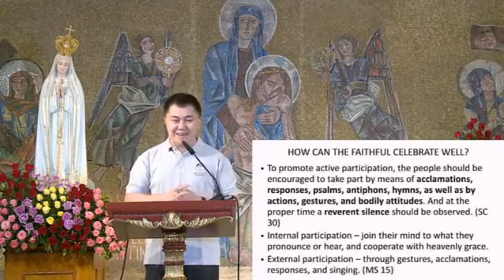GOING BACK TO MASS: We Celebrate (not just attend) the Mass!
GOING BACK TO MASS
We Celebrate (not just attend) the Mass!
Full, Conscious, and Active Participation in the Liturgy
with Fr. Kali Pietre M. Llamado,
Vice Rector of the Manila Cathedral